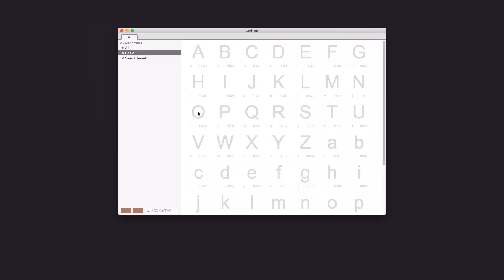Crossfont - About path orientation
Crossfont - Easy-to-use font editor for Mac

This video shows how to reverse path in Crossfont, and its application.